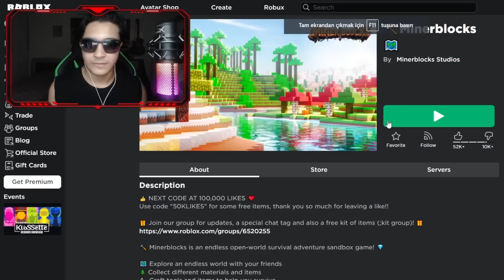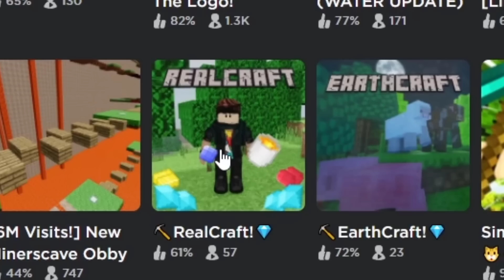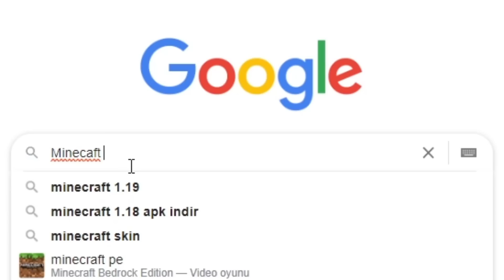MİNECRAFTTA ROBLOX OYNADIM!